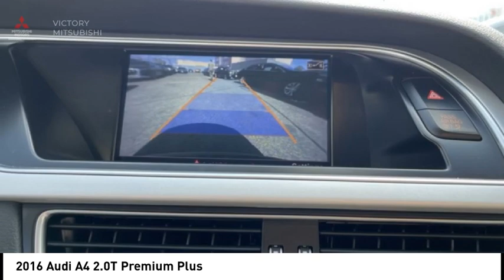2016 Audi A4 Bronx NY 23870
2016 Audi A4 2.0T Premium Plus

Victory Mitsubishi
4070 Boston Road

Welcome to Victory Mitsubishi! We offer a combined inventory of 700 cars new and luxury used vehicles. All Used vehicles come with a quality assurance inspection, our New Vehicles have an unprecedented 10-year 100k mile warranty we also have vehicles car for any want or purpose. Come into test drive this car for any want or purpose. Come in to test drive this Audi A4 2.0T Premium Plus today! *, 8-Speed Automatic with Tiptronic, quattro, Leather.brCARFAX One-Owner. Clean CARFAX.br2016 Audi A4 2.0T Premium Plus quattro Gray 4D Sedan Reviews:br  * Great cabin design with quality materials; backseat is roomy for the class; smooth ride and spirited handling. Source: EdmundsbrSave yourself Time and Money - Fill out a credit application online at victorymitsubishi.com and get pre-APPROVED! Financing available for all types of credit with low monthly payment that will fit you budget. Down Payment low as $599. Same day delivery. View our entire inventory by visiting our virtual showroom at victorymitsubishi.com - Only 2 blocks away from Exit 13 off I-95 or Minutes from exit 7 on the Hutchinson Parkway. While we make every effort to ensure the data listed here is correct, there may be instances where the pricing, options or vehicle features may be listed incorrectly. Dealer cannot be held liable for data that is listed incorrectly. Visit Victory Mitsubishi online at victorymitsubishi.com to see more pictures of this vehicle or call us at today to schedule your test drive. please refer to dealers website for exact pricing and for any incentives that we may apply! Our address is 4070 Boston Road, Bronx, NY 10475.br*